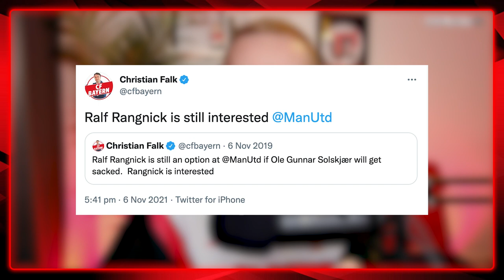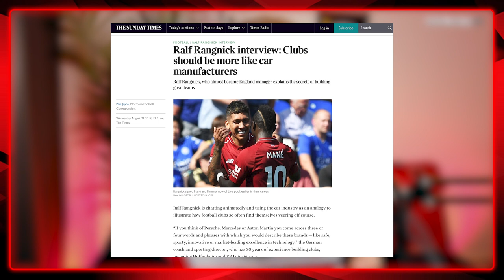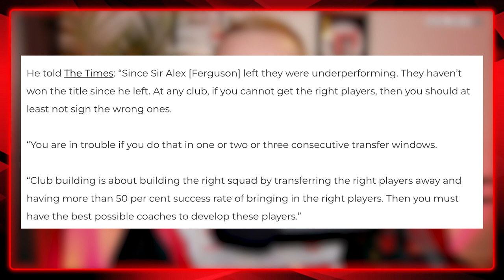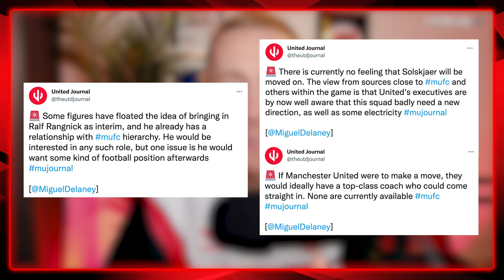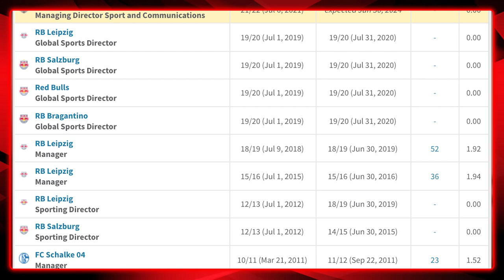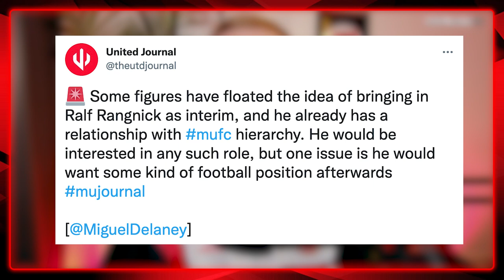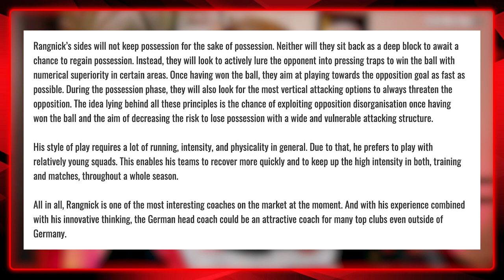RALF RANGNICK | Man Utd’s Interim Manager After Solskjaer? | The Full Story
Here’s everything you need to know about Ralf Rangnick at Manchester United and reports he could replace Ole Gunnar Solskjaer as Man United manager.